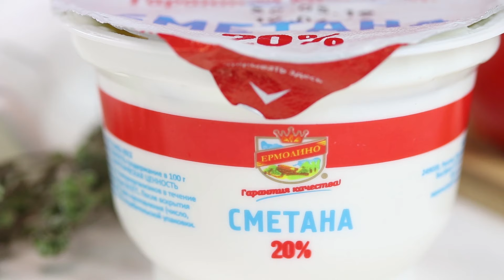Вкусная сметана ТМ «ЕРМОЛИНО» — настоящая, натуральная!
Какой должна быть настоящая сметана? Густой, белой и очень-очень вкусной. Такой, как фирменная сметана ТМ «ЕРМОЛИНО»!